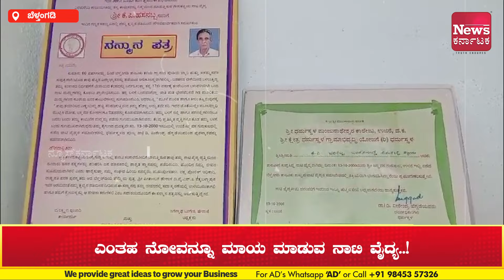ಎಂತಹ ಶಸ್ತ್ರ ಚಿಕಿತ್ಸೆಗೂ ಗುಣಮುಖವಾಗದ ನೋವು ಪರಿಹಾರವಾಗುತ್ತೆ ಈ ನಾಟಿ ವೈದ್ಯನಿಂದ .| News Karnataka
ಎಂತಹ ಶಸ್ತ್ರ ಚಿಕಿತ್ಸೆಗೂ ಗುಣಮುಖವಾಗದ ನೋವು ಈ ನಾಟಿ ವೈದ್ಯನಿಂದ ಪರಿಹಾರವಾಗುತ್ತೆ. ಆಸ್ಪತ್ರೆಗೆ ಲಕ್ಷಾಂತರ ರೂಪಾಯಿ ಸುರಿದು ಇನ್ನೂ ನೋವು ವಾಸಿಯಾಗಲ್ಲ ಅಂತ ಕೈ ಚಲ್ಲಿದ ವ್ಯಕ್ತಿಗಳು, ಈ ನಾಟಿ ವೈದ್ಯನ ಬಳಿ ಬಂದು ಗುಣಮುಖರಾಗಿ ಮತ್ತೆ ಮೊದಲಿನಂತಾಗಿದ್ದಾರೆ. ಅಷ್ಟಕ್ಕೂ ಆ ವೈದ್ಯ ಯಾರು, ಆತ ನೀಡುವ ಚಿಕಿತ್ಸೆಯಾದರು ಏನು ಅಂತೀರಾ. ಅದೇ ವಿಶೇಷ ಈ ನಾಟಿ ವೈದ್ಯನದು...

 ಈ ನಾಟಿ ವೈದ್ಯನ ಹೆಸರು ಆದಂ ಶಾಫಿ. ದ.ಕ. ಜಿಲ್ಲೆ ಬೆಳ್ತಂಗಡಿ ತಾಲೂಕಿನ ಗೇರುಕಟ್ಟೆಯ ಬಂಗ್ಲೆಗುಡ್ಡೆಯವರು. ಮೂಳೆ- ಕೀಲು ನಾಟಿ ವೈದ್ಯರಾಗಿರೋ ಆದಂ ಶಾಫೀ ಜನರ ನೋವು ಗುಣಪಡಿಸೋದ್ರಲ್ಲಿ ಎತ್ತಿದ ಕೈ. ಕೈ ಮೂಳೆ ಮುರಿತ, ಕಾಲು ಮುರಿತ, ಬೆನ್ನು ನೋವು, ಸೊಂಟ ನೋವು, ಕೀಲು ನೋವು, ತಲೆಯಲ್ಲಿ ಕಫ ಬ್ಲಾಕ್, ವಿಪರೀತ ತಲೆನೋವು, ಡಿಸ್ಕ್ ಸಮಸ್ಯೆ ಅಂತ ಬಂದವರಿಗೆ ನೋವು ವಾಸಿ ಮಾಡಿ ಸೈ ಎಣಿಸಿಕೊಂಡಿದ್ದಾರೆ. ಮಸಾಜ್ ಮಾಡಿ ಪಟ್ಟಿ ಕಟ್ಟಿದ್ರೆ ಸಾಕು ನೋವು 3 ವಾರದಲ್ಲಿ ಗುಣಮುಖವಾಗುತ್ತದೆ. ಆಸ್ಪತ್ರೆಗೆ ಲಕ್ಷಾಂತರ ರೂಪಾಯಿ ಸುರಿದು ಶಸ್ತ್ರ ಚಿಕಿತ್ಸೆ ಪಡೆದು ಗುಣಮುಖವಾಗದೆ ಇರೋರು ಕೂಡ ಈ ಆದಂ ಶಾಫೀ ಅವರ ಬಳಿ ಬಂದು,  ಇಷ್ಟೇ ಅಲ್ಲದೇ ತಲೆನೋವು, ತಲೆಯಲ್ಲಿ ಕಫ ಬ್ಲಾಕ್ ಇಂತಹ ಹಲವು ಸಮಸ್ಯೆಗೆ ಇವರೊಂದು ನೀಡುವಂತ ಔಷಧ ಇಲ್ಲಿಯ ವಿಶೇಷ. ಮೂಗಿಗೆ ಬಿಡುವಂತಹ ಆಯುರ್ವೇದ ಗಿಡಮೂಲಿಕೆಯ ರಸವೊಂದು ತಲೆಗೆ ಸಂಬಂಧಪಟ್ಟಂತಹ ಬ್ಲಾಕ್ ಸಮಸ್ಯೆ, ವಿಪರೀತ ತಲೆನೋವು ಇಂತಹ ನೋವನ್ನ ಬುಡಸಮೇತ ಕಿತ್ತು ಬಿಸಾಕುತ್ತೆ. ದೂರದೂರದ ಊರಿನಿಂದ ಬಂದು ತಮ್ಮ‌ ನೋವನ್ನ ಗುಣಪಡಿಸಿಕೊಂಡ ಅದೆಷ್ಟೋ ಉದಾಹರಣೆಗಳು ಇವೆ. ಬೆಂಗಳೂರಿನಿಂದ ಹಿಡಿದು ಕೇರಳ, ತಮಿಳುನಾಡುನಿಂದ ಕೂಡ ರೋಗಿಗಳು ಬಂದು ಗುಣಮುಖರಾಗಿ ಹೋದಂತಹ ನಿದರ್ಶನಗಳಿವೆ.